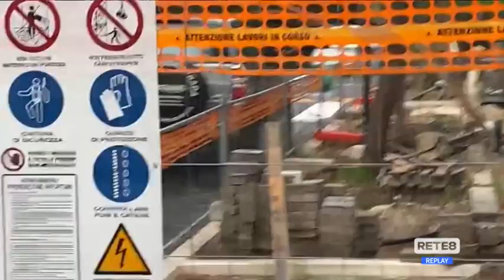Vento forte - Tre feriti gravi a Pescara e danni in Abruzzo